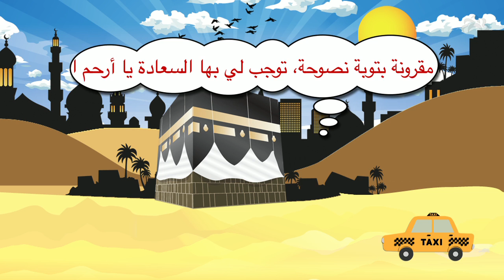Mecca for kids - The little yellow taxi | CABTV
Join the little yellow taxi for another great adventure... where will the little yellow taxi go today?